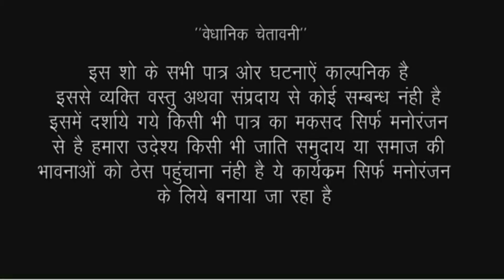खुले मे शौच करने गई औरत को हुआ डिलीवरी वजह जानकर आपके होश उड़ जाएंगे//Bhojpuri comedy video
actor Ramlal Chaudhary Ankita Sharma Puja Mishra firingi Baba and tem